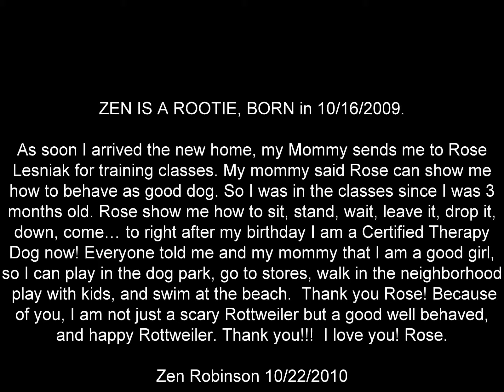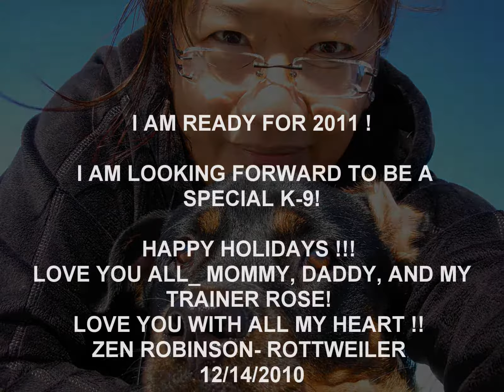K-9 CITIZEN ROTTIES NAME ZEN ROBINSON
ZEN- 15 MONTH LOVE OF MY LIFE, SHE IS A CETIFIED THERAPY GOOD K-9 CITIZEN